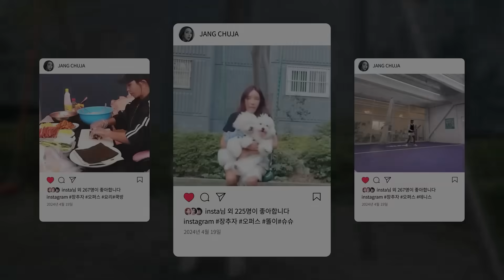건강 적신호가 보이는 미도.. 너무 힘들어 보여ㅠㅠ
▪️ 허락 없이 영상을 배포하거나 사용하는 것을 금지합니다.

🔸 편집 : 목승은 no.F810